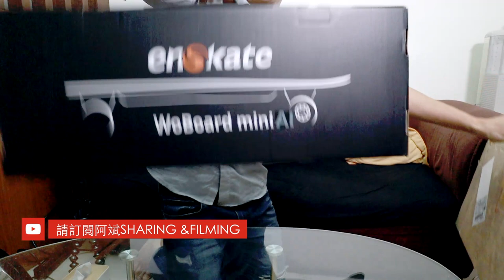AI體感電動滑板～煞車安全很適合初學者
👍電動滑板 enskate新款電動滑板車四輪成人無線遙控體感驅動代步上班 MKS夢藝家

Canon/佳能EF-M 11-22mm